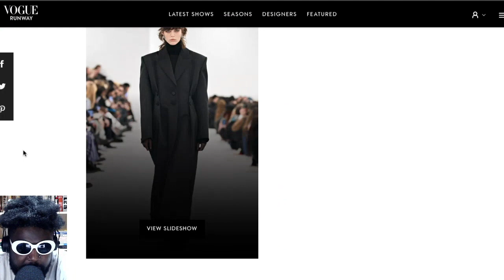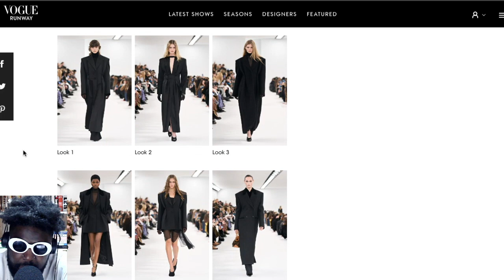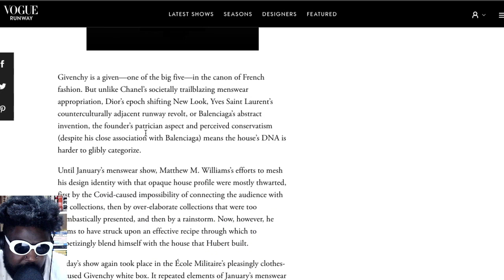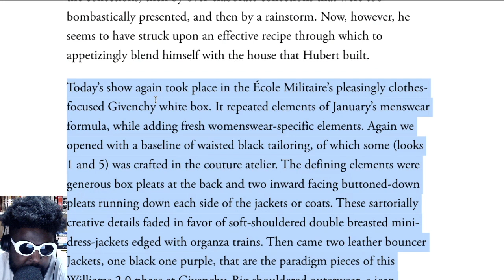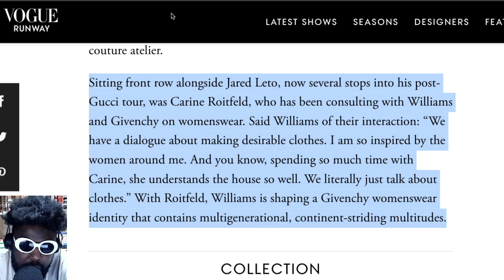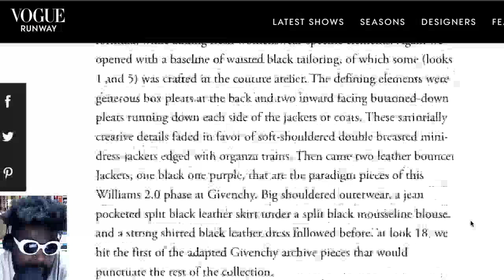Givenchy fall 2023 is Matthew M. Williams best one yet